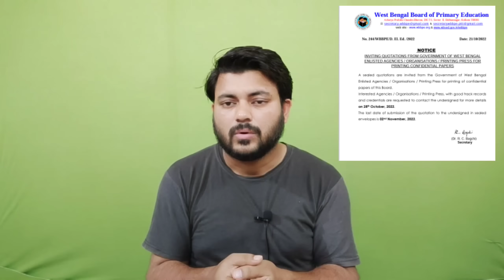১১ ই ডিসেম্বর, প্রাইমারি টেট পরীক্ষা হবে কিনা! তার স্পষ্ট ইঙ্গিত দিল প্রাথমিক শিক্ষা পর্ষদ।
🔵 Self Study Group এ যুক্ত হওয়ার লিঙ্ক।

🔴 প্রাইমারি টেটের সেল্ফ স্টাডি গ্রুপ কি?

✴️ এটি কোন কোর্স নয়। এটি একটি সেল্ফ স্টাডি গ্রুপ। এখানে youtube ক্লাসের পিডিএফ এবং ইউটিউবে আপলোড হওয়া ভিডিওগুলি সঠিক শয্যায় পুনরায় দেওয়া হবে। তার সাথে সাথে অংকের সম্পূর্ণ কোর্স এবং ইংলিশ এর সম্পূর্ণ কোর্স এবং ডেইলি প্র্যাকটিস সেট ইত্যাদি দেওয়া হবে।

✴️ গ্রুপ যুক্ত হওয়ার জন্য যে ন্যূনতম মূল্য ধার্য করা হয়েছে সেটি কোন কোর্স ফি নয় , এটি হলো গ্রুপ চালানোর জন্য একটি মেইনটেনেন্স খরচ।

✴️ সেল্ফ স্টাডি গ্রুপের বৈশিষ্ট্য:

@ প্রত্যহ প্র্যাকটিস সেট
@ অংকের সম্পূর্ণ কোর্স
@ ইংরেজির সম্পূর্ণ কোর্স
@ বাংলার সম্পূর্ণ কোর্স
@ পরিবেশ বিদ্যার সম্পূর্ণ কোর্স
@ শিশু মনস্তত্ত্ব ও পেডাগগীর সম্পূর্ণ কোর্স
@ সি-টেটের বিগত ১০ বছরের প্রশ্নপত্র
@ তৃতীয় থেকে অষ্টম শ্রেণীর পরিবেশ বিদ্যার ক্লাস
@ তৃতীয় থেকে অষ্টম শ্রেণির ইংরেজি ক্লাস
@ গ্রুপ ডিসকাশনের জন্য স্পেশাল চ্যাট সেকশন

✴️ সেলফ স্টাডি গ্রুপে কিভাবে যুক্ত হবেন:

@ প্রথমে উপরের দেওয়া লিংকে গিয়ে পেমেন্ট করতে হবে
@ তারপর প্লে স্টোর থেকে MH EDUCATION LAB অ্যাপ ডাউনলোড করতে হবে
@ অ্যাপটি খোলার পর নিচের ডান দিকে থাকা প্রোফাইল অপশন এ ক্লিক করতে হবে
@ প্রোফাইল অপশন এ গিয়ে উপরের দিকে কোর্স অপশানে যেতে হবে
@ এখানেই প্রাইমারি টেট ২০২২ সেলফ স্টাডি গ্রুপ দেখা যাবে।
@ এরপর ওই গ্রুপে ক্লিক করতে হবে এবং কনটেন্ট সেকশনে যেতে হবে।
@ কনটেন্ট সেকশনের মধ্যেই গ্রুপের সমস্ত বৈশিষ্ট্য দেখা যাবেI